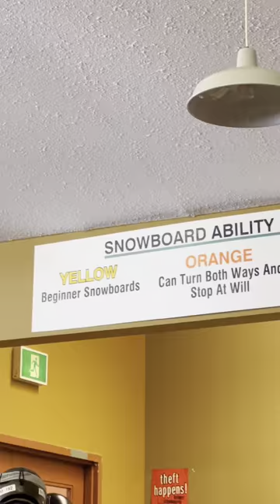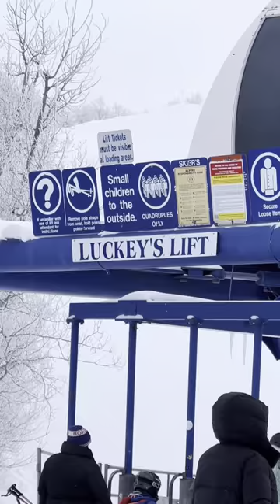Family Ski Trip 2022 - Table Mountain Regional Park